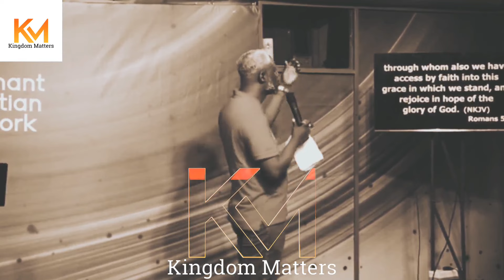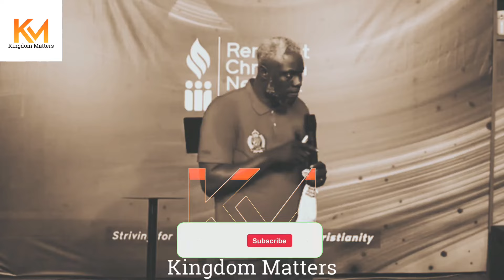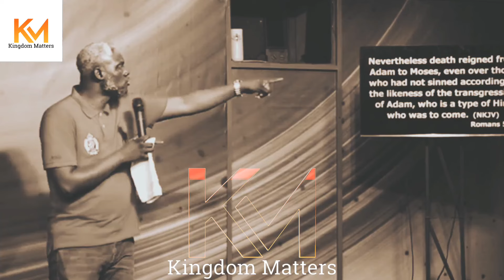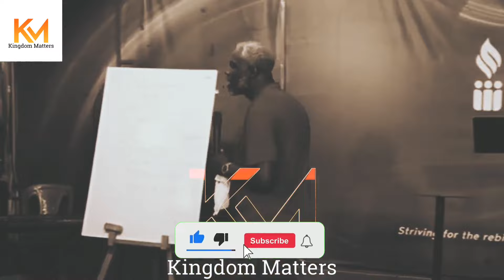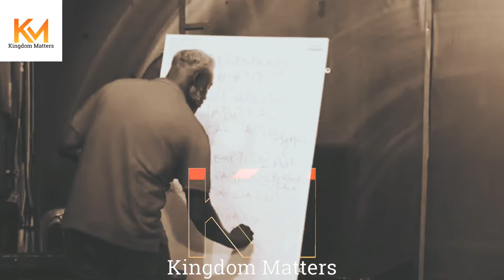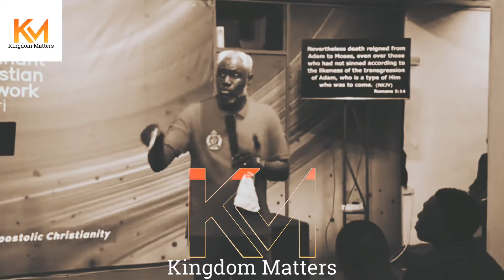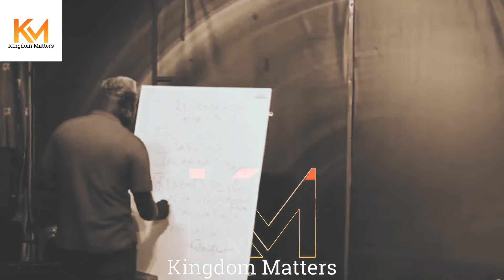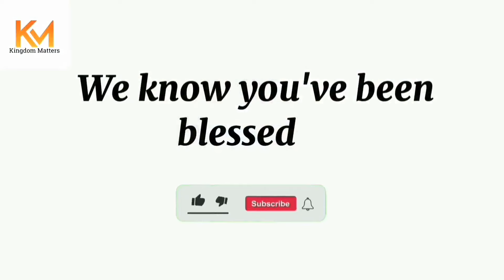THIS WILL MAKE YOU THINK ||WHAT WAS SAID IN ABROAD || REV KESIENA ESIRI